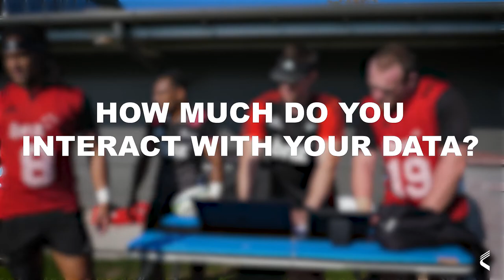Catapult x Crusaders: How do you interact with your data?